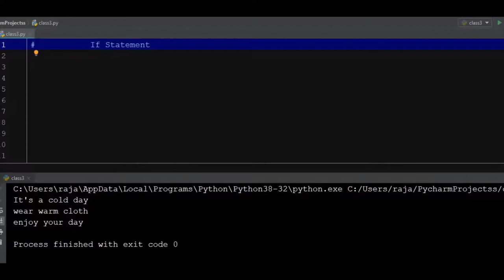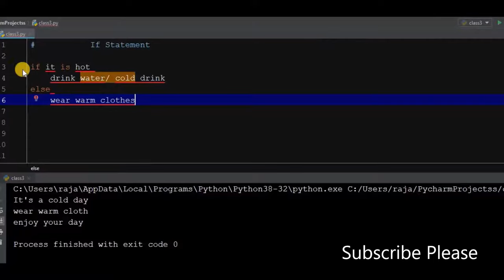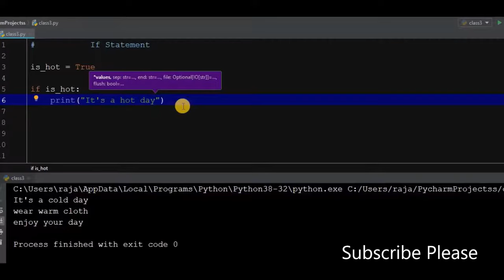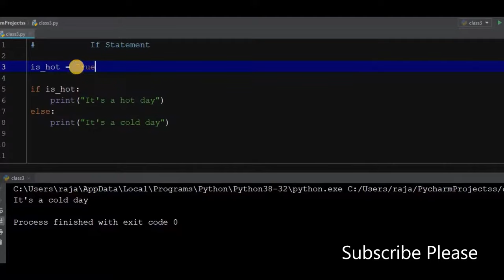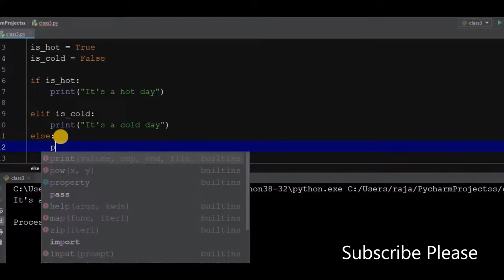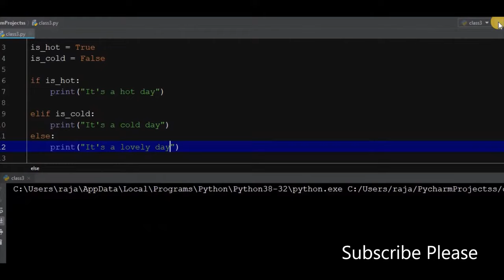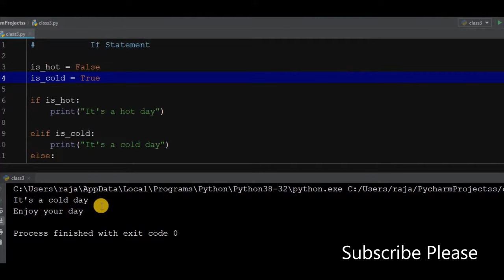If Else Conditional Statements in Python | Python Tutorial Part 7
Welcome back to our Python Tutorial series! In Part 7, we're diving deep into If-Else Conditional Statements in Python, a fundamental concept you must grasp to become a Python pro! 🔥
Python is one of the most demanded programming languages in the job market. Surprisingly, it is equally easy to learn and master  Python. This Python tutorial for absolute beginners series will focus on teaching you Python concepts from the ground up.

🟢 In this tutorial, we'll cover:

What are If-Else statements and why are they crucial?
Syntax and structure of If-Else statements.
Real-world examples to understand their power.
Tips and best practices for writing efficient conditionals.
Advanced tricks and shortcuts to level up your Python coding skills.
Whether you're a beginner just starting or an experienced coder looking to enhance your Python knowledge, this tutorial is perfect for you.

Join our Python community and let's master Python together! Share this tutorial with your friends, and remember, coding is more fun with friends. 🚀